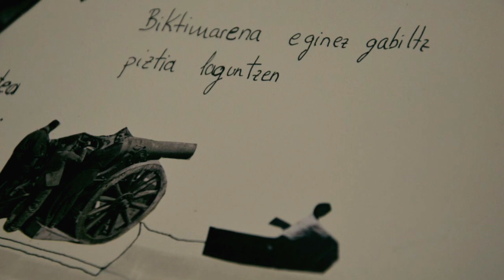Belarriekin ikusia (9. saioa)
| Finaleko bertsoak ilustratzen aritu ziren igandean BECen Txakur Gorria-koak. Haiek egun osoan egindako lanaren lagin bat jaso du 'Txapelpekoak' saioak, azken atalean.